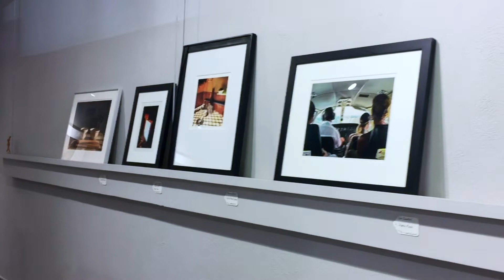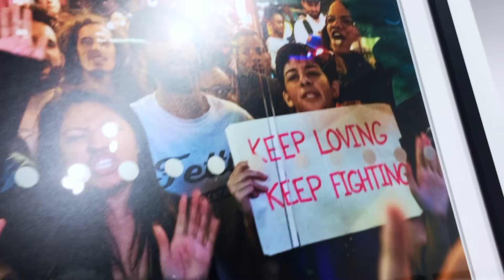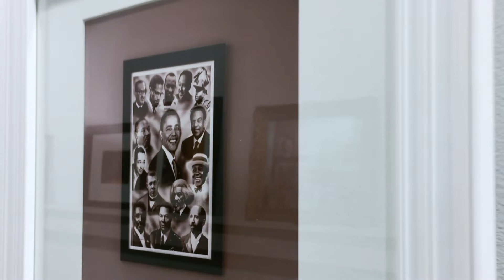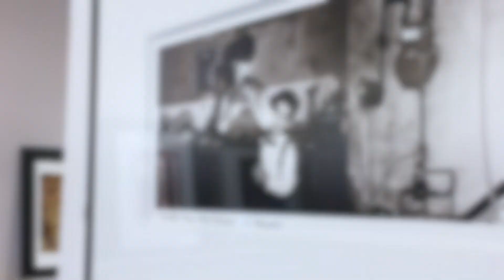Interiors Exhibition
Juror | Elizabeth Avedon

Exhibition Dates | October 3rd to November 18th
Receptions | October 27th from 4:00 pm to 8:00 pm